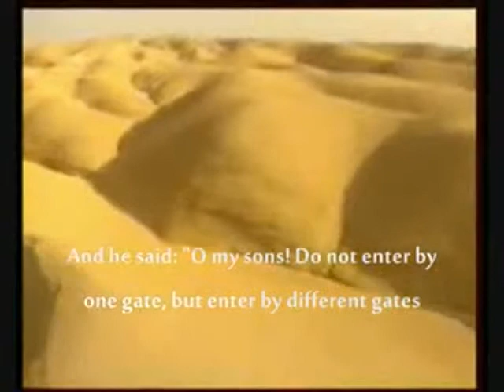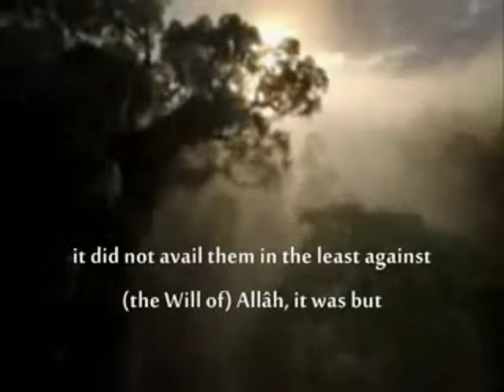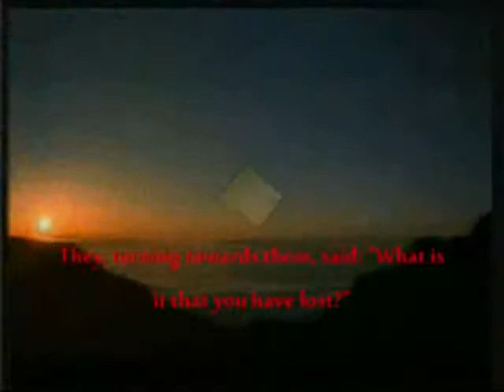Surah 12: Yousuf [Joseph] verses 67-72...Nasir Ali Al-Qatamy...Heart melting recitation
Most amazing recitation Masha-ALLAAH